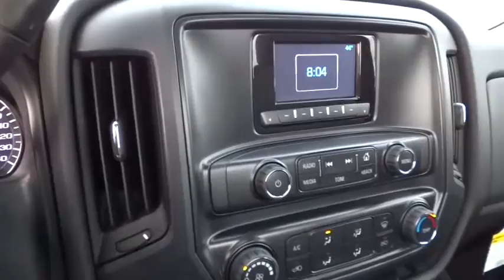2015 Chevrolet Silverado 1500 Carson City, Reno, Yerington, Northern Nevada, Elko, NV 15-1177COM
2015 Chevrolet Silverado 1500
2015 Chevrolet Silverado 1500 2WD REG CAB - Stock#: 15-1177COM - VIN#: 1GCNCPEH8FZ348878